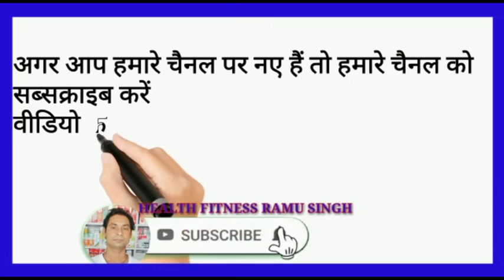Body Banane Ka Spray | मोटा होने का लोसन | वैज्ञानिकों का नया अविष्कार | Full Review In Hindi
Hi
I Am Ramu Singh Welcome To Our
Health Fitness Ramu Singh

good health ke liye upay
good health ke liye tarika
good health Ke Liye video
good health
how to weight gain
for weight gain
supplement
ayurvedic dava
ayurvedic dava
capsule
Ayurvedic capsule
Mota hone ki video
body banane ka tarika
body banane ke upay
body banane ka video
weight badhane ka video
vate badhane ka tarika
weight badhane ka upay
vajan badhane ki tarika
vajan badhane ka video

full review in Hindi

Hamara video Pasand Aaye To